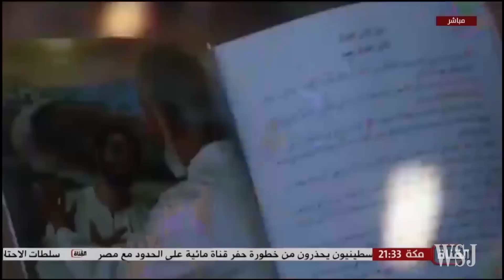Islamic State's Latest Propaganda Campaign: Don't Leave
As thousands of Iraqis and Syrians continue to flee Islamic State-controlled territory and seek asylum in Europe, ISIS has been pushing out propaganda videos trying to convince people to stay.